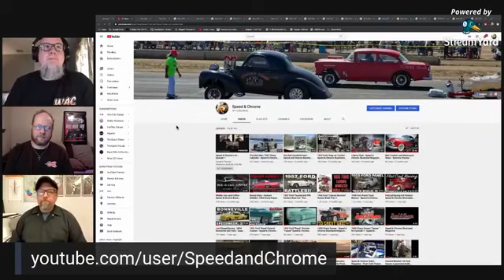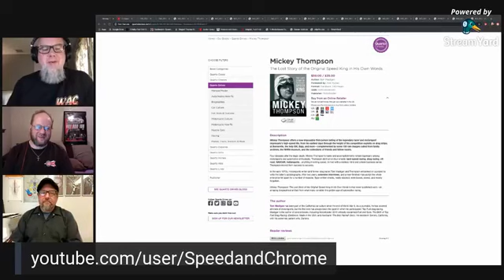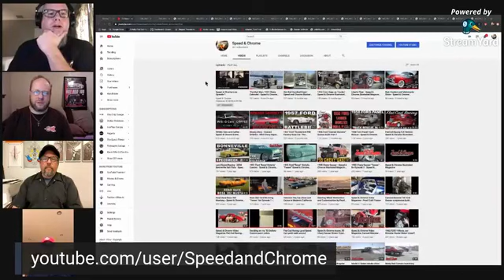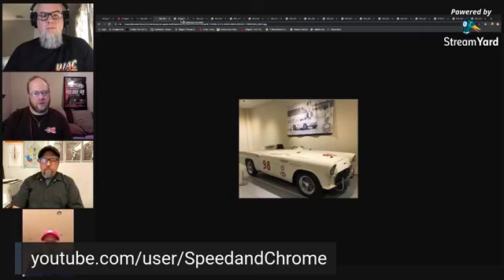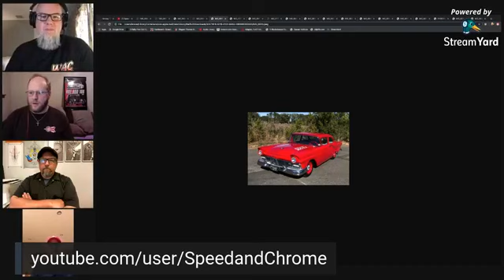Speed & Chrome Live - Episode 2 with special guest Richard Stuck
In our second episode Lance, Tony and Mitch are back with their first guest. Rich Stuck is the owner of the Battle Bird, check out the feature video on that one. Rich is here to talk about his other pride and joy, his '57 Ford Factory Supercharged Sedan. Project cars are also discussed as usual.